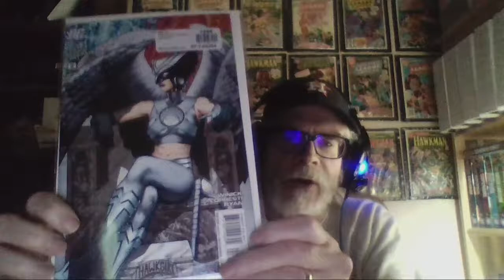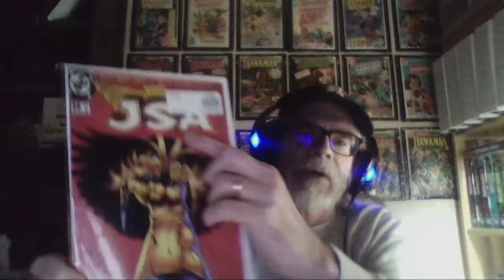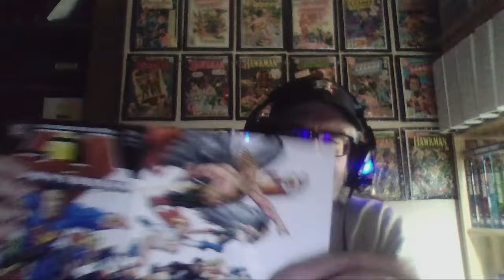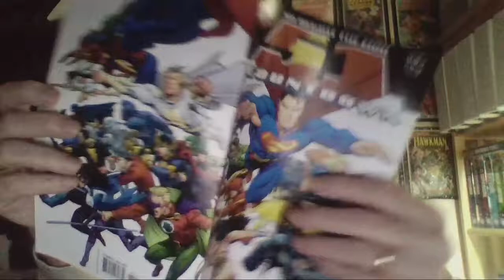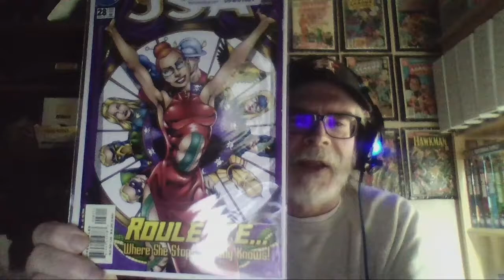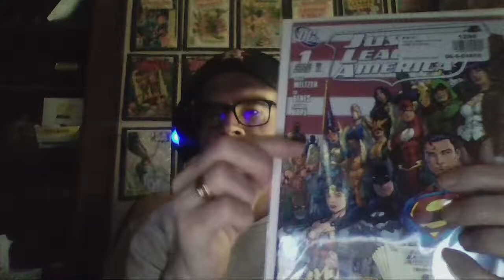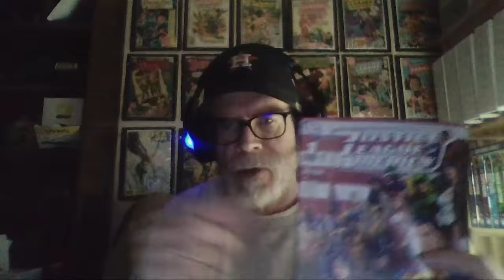Hawkgirl\Covergirl Collection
Unboxing new additions to the Hawkgirl\Covergirl Collection